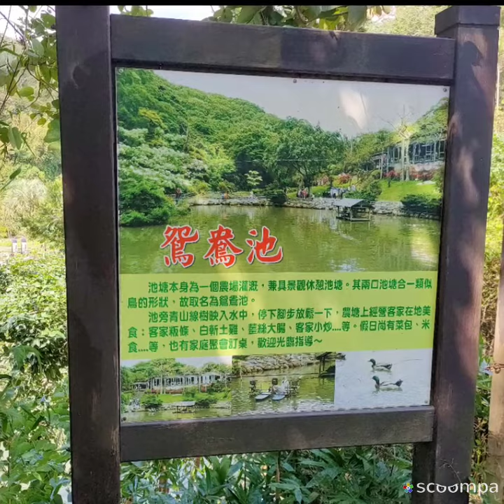2022/10/29 新竹照門ㄧ日